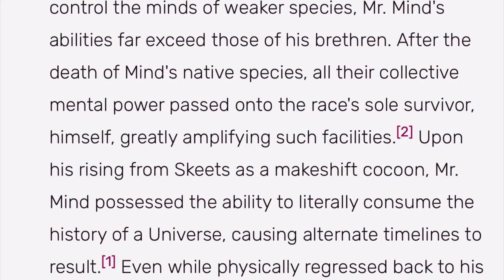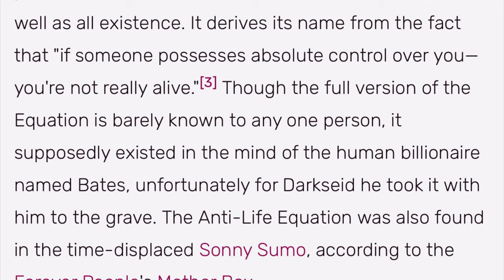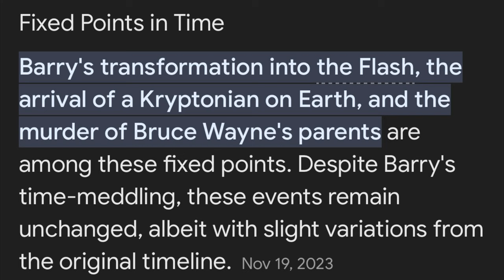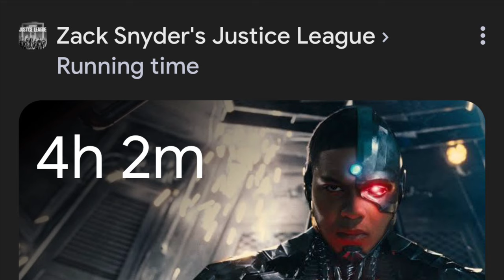How the DCEU Should Have Ended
With the not so recent release of Aquaman and the Lost Kingdom, the DCEU is officially over, and it's ending left a bitter taste in my mouth, so here's a video on how the DCEU should have ended with Justice League: Antilife

Intro - 0:00-2:07

Act 1 - 2:07-18:13

Act 2 - 18:13-26:58

Act 3 - 26:58-35:08

Behind the Scenes - 35:08-38:28

Outro - 38:28-41:00